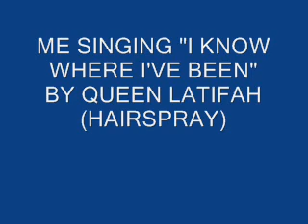ME SINGING "I KNOW WHERE I'VE BEEN" BY QUEEN LATIFAH (HAIRSPRAY)